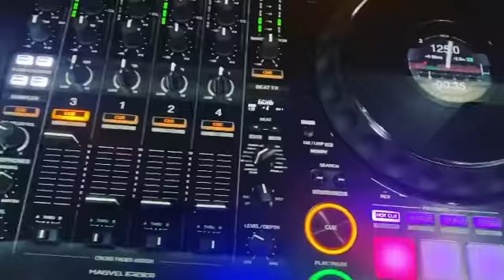Promo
new mix incoming...